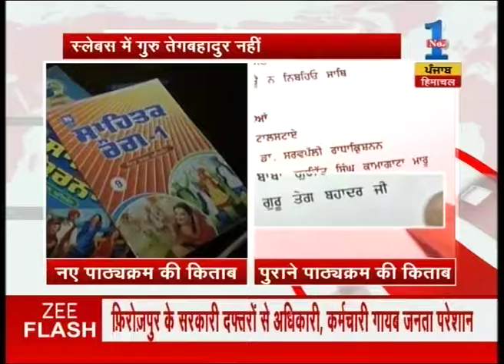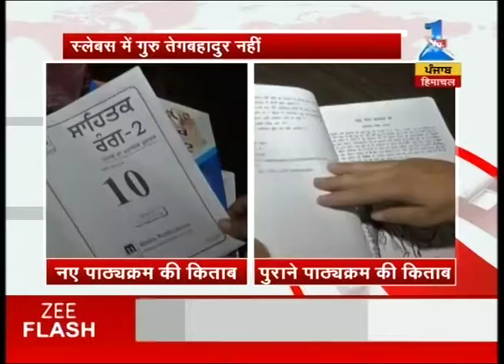Lesson on life of Guru Tegh Bahadur not to be part of class 10th Punjabi book of Haryana